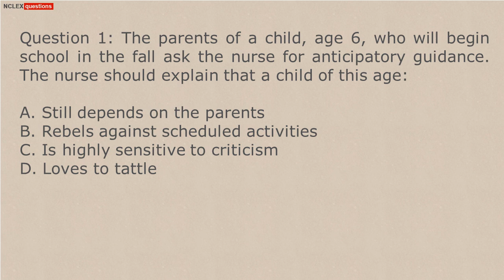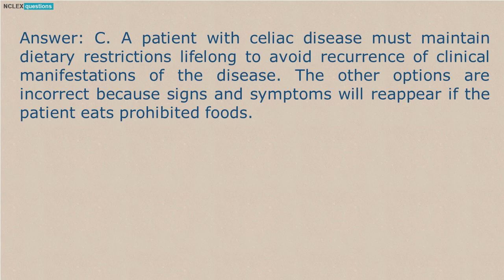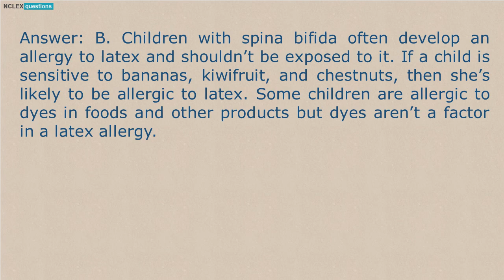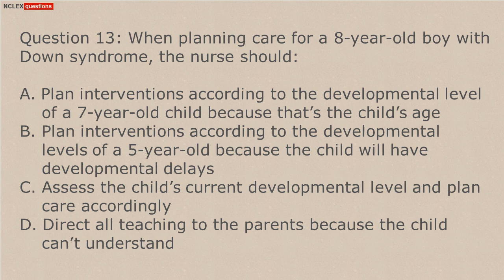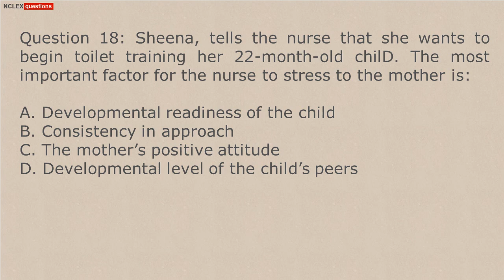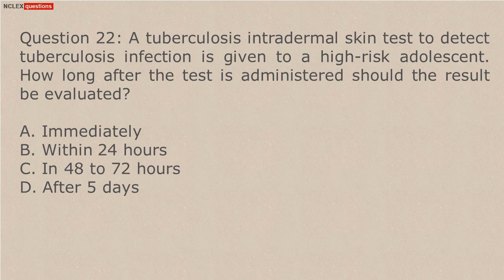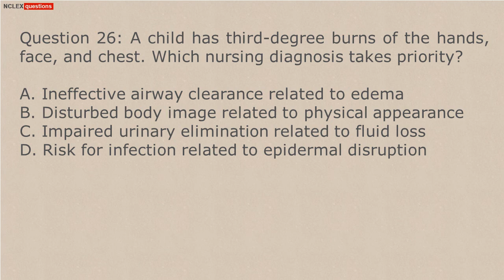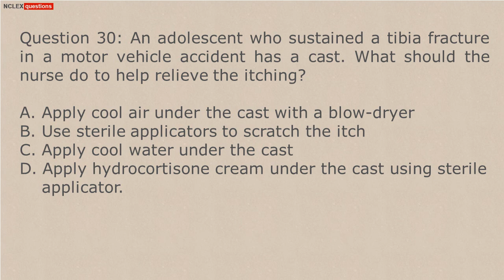Pediatric Nursing Sample Test Questions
pediatric-nursing test, This is a multiple choice type of examination. Choose the BEST answer. Read the questions carefully before answering it